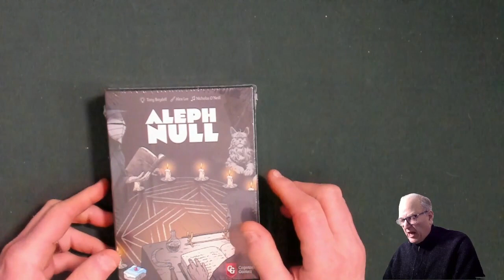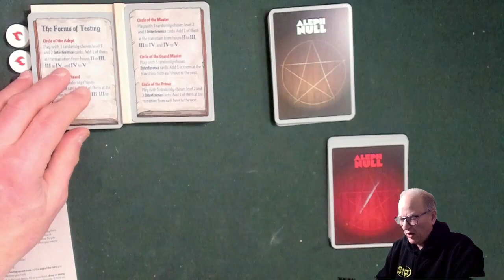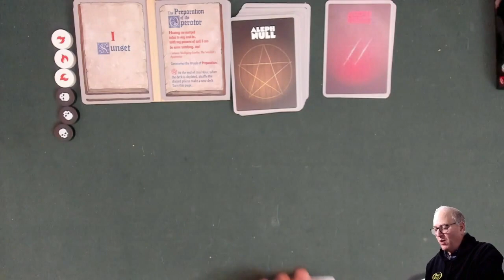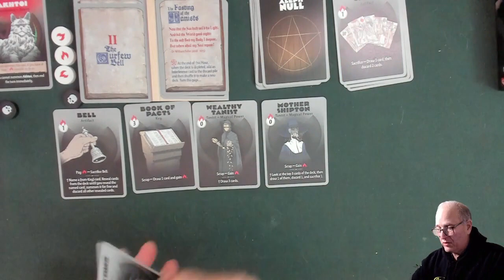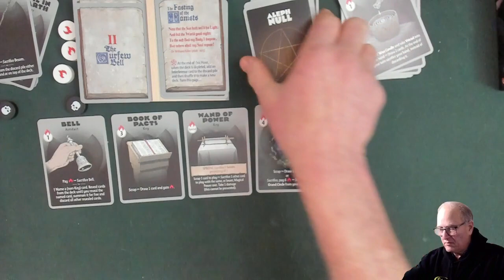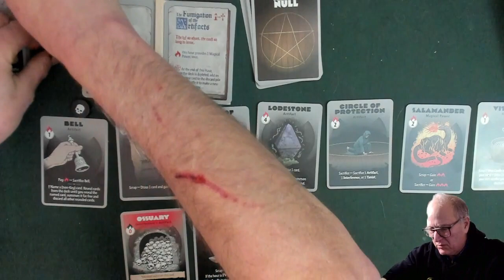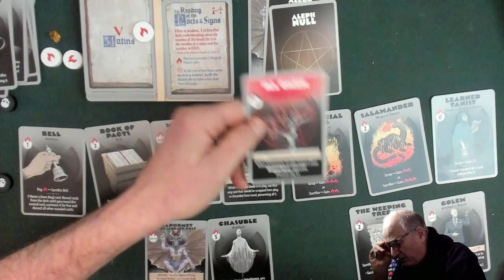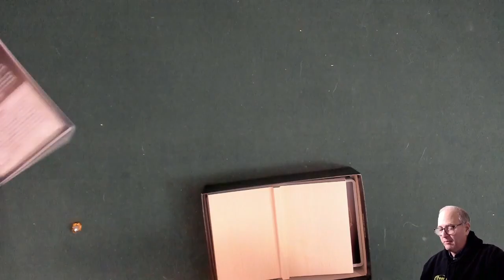North of 60 Gamer Presents - Aleph Null, or how to summon a elder god.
Hi all,

What a neat little game, I really enjoyed it and need to play another dozen or so times.  If you can find a copy I highly recommend grabbing it.

00:00 - Opening credits
00:23 - Introduction
01:18 - Unboxing
04:23 - Let's Play
41:17 - Final Thoughts

Cheers
Harry